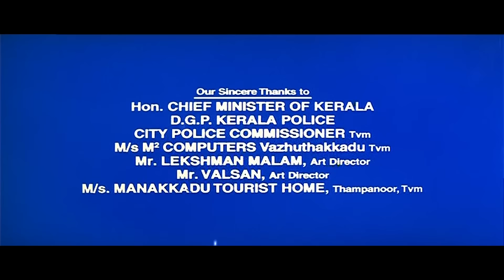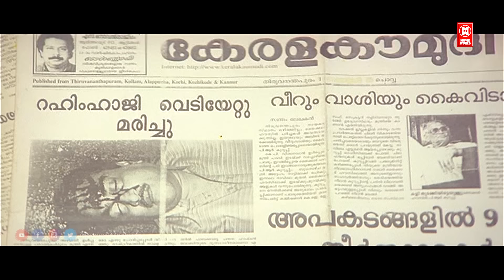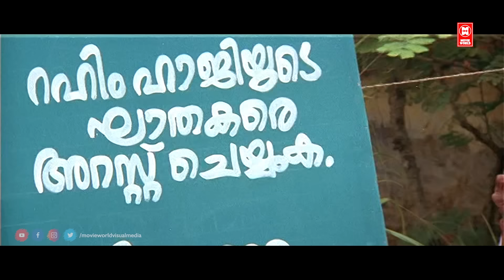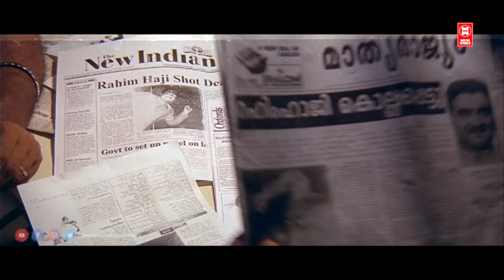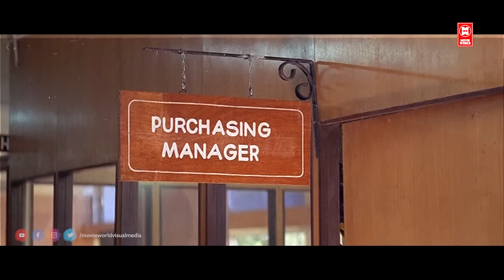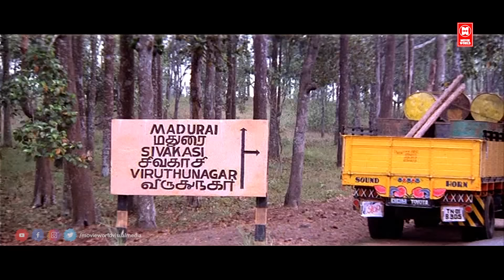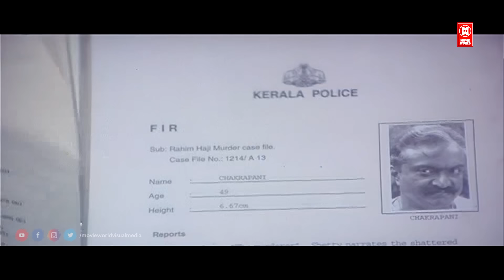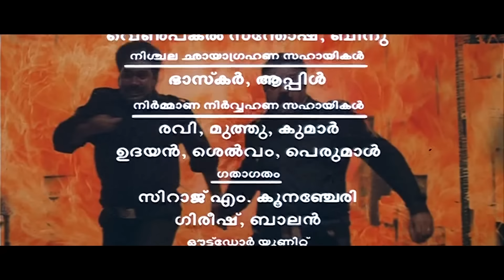FIR Malayalam Full Movie | Suresh Gopi | Rajeev | Biju Menon | Indhraja | Super Hit Full Movie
F.I.R is a 1999 Indian Malayalam-language action film directed by Shaji Kailas, written by Dennis Joseph and produced by M. Mani. It stars Suresh Gopi, Rajeev, Biju Menon, Indraja, N. F. Varghese and Maniyan Pillai Raju
Rajeev
Biju Menon
Indraja
Cinematography Anandakuttan
Production
company
Sunitya Productions
Distributed by Aroma Release
Release date
January 21, 1999 (India)

|| ANTI-PIRACY WARNING ||

*COPYRIGHT PROTECTED*